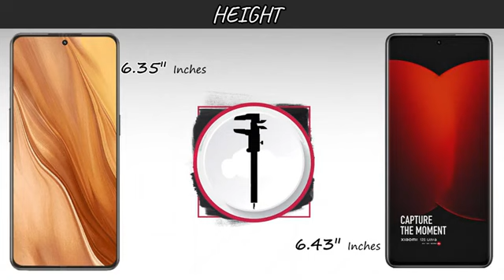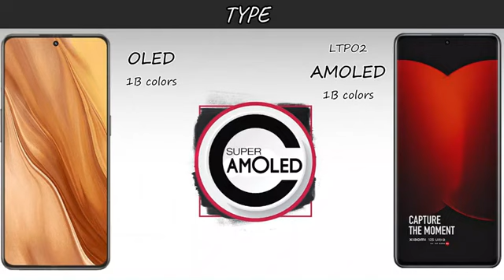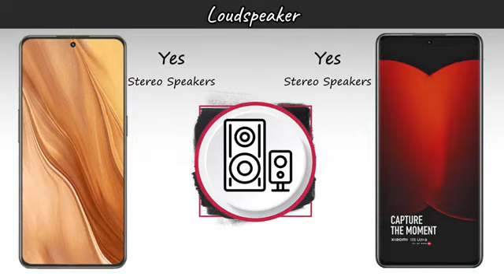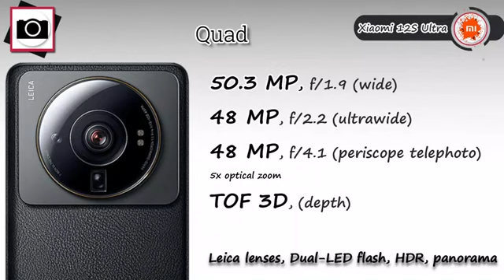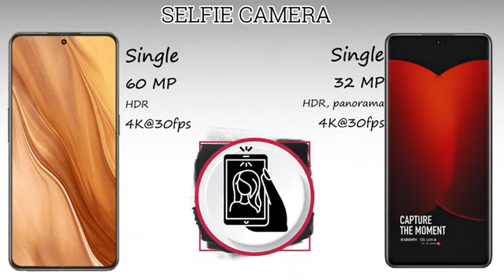Realme GT2 Explorer Master | Xiaomi 12S Ultra | 5G | VS | Comparison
In this video you got all the specification of In this video you got all the specification of Realme GT2 Explorer Master 5G & Xiaomi 12S Ultra 5G & choose  your favorite one and tell in our comment session and don't forget to subscribe the channel and click the bell icon for more updates if you like this video to share your friend & family members thanx